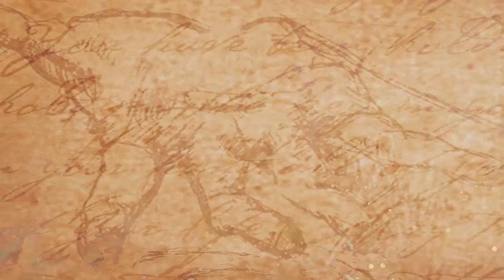தில்வார் கோவிலின் கதை - உண்மையா கட்டிக்கதையா ?|| Interesting Folktale About Dilwar Temple In India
watch-Interesting Folktale About Dilwar Temple In India  || Unknown Facts In Tamil